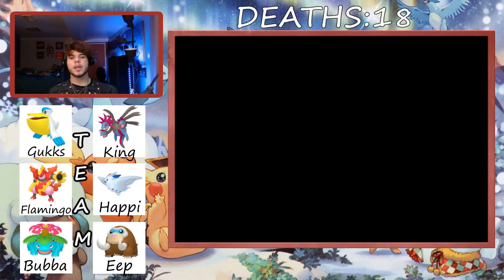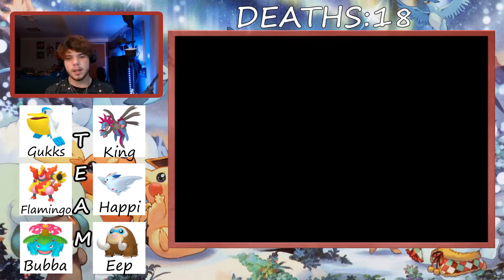YOU OKAY BUGSY? | Pokémon Glazed Nuzlocke Part 31